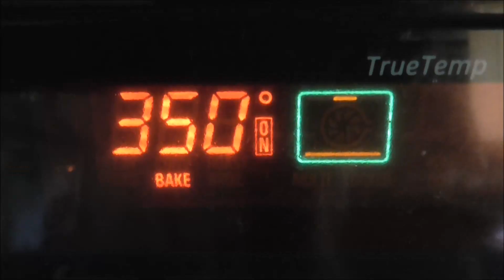Breakfast Whole Wheat Rhubarb Muffins (with help from kids) 6-15-17